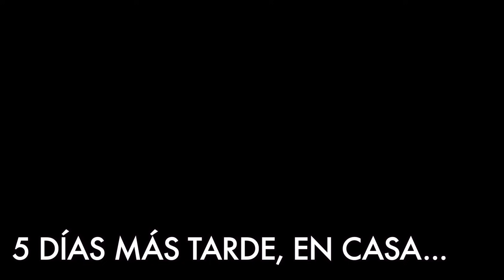CAP 532. REANIMANDO A UN CACHORRO RECIÉN NACIDO. Veterinario de urgencias.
REANIMACIÓN DE UN CACHORRITO RECIÉN NACIDO

En el vídeo de hoy os queremos contar el caso de Bonita, esta mamá que acude a nuestro centro de Villaviciosa de Odón porque está gestando tres cachorros, que tienen un tamaño bastante grande y además, uno de ellos ha disminuido mucho la frecuencia cardiáca.

Por lo que preparamos el quirófano para una cesárea de urgencia. Es un bonito trabajo de coordinación en equipo, poniendo todo de nuestra parte para conseguir reanimar a estos pequeños.

Pero uno de ellos no responde, sus constantes vítales son practicamente incompatibles con la vida y su vida se va apagando. Urgentemente comenzamos a realizar unas maniobras de reanimación cardiopulmonar y afortunadamente, este pequeño vuelve a la vida, empieza a respirar, llorar y moverse.

Ha sido un final feliz para Bonita y sus tres pequeños y nosotros estamos muy contentos del gran trabajo y coordinación del equipo de cirujanos, veterinarios, anestesista y auxiliares que han conseguido salvar la vida de este pequeño. ¡BIENVENIDOS A LA VIDA PEQUEÑOS!